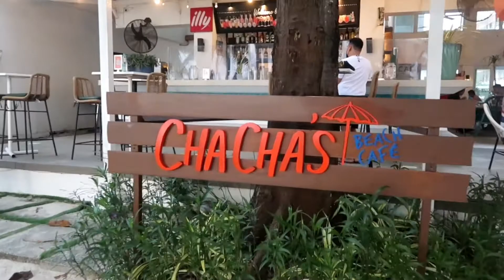TWO DAYS WITH KARLA ESTRADA & KUYA DHO IN BORACAY NEW YEAR 2021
Got to spend two days with friends Karla Estrada, Kuya Dho and the rest of the Ford Family here on Boracay this New Year 2021. I also got to meet another long-time friend Abigael and her husband Dominik while they were strolling down the famous White Beach of Boracay during sunset.